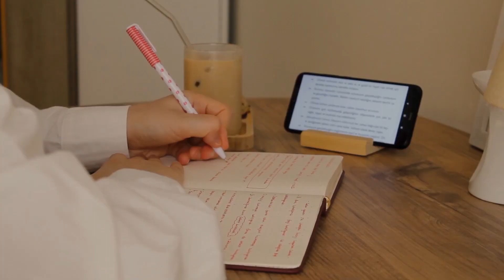Bir Günde Neler Yapıyorum? (Önlük Dikimi, Pankek, Chocolate Chip Cookie, Ders Çalışma, Hamburger)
Bu videoda sizlerle bir günde neler yaptığımı paylaştım, umarım keyifle izlersiniz..

Pankek:
2 yumurta,
1 su bardağı süt,
1 tutam tuz,
1 yemek kaşığı şeker,
Aldığı kadar un
Sosu için labne kullandım.

Chocolate Chip Cookie (Emir Yargın)
-Erimiş hali yarım su bardağı tuzsuz tereyağ
-½ su bardağından biraz daha az beyaz şeker
- ½ su bardağı esmer şeker (ben yalnızca beyaz şeker kullandım 1 bardaktan biraz az)
-1+¼ un
-1 adet yumurta
-1 çay kaşığı kabartma tozu
-1 çay kaşığı tuz
- 200 gr çikolata (bitter & sütlü)